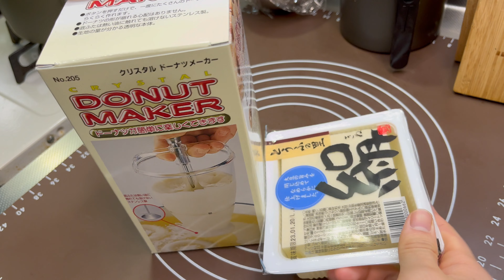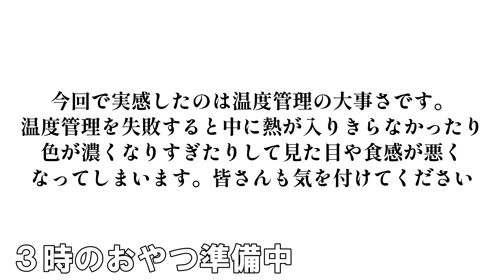豆腐を使ってヘルシーに！サクモチドーナツを作りたい！donutmaker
今回はドーナツメーカーを使って、豆腐ドーナツを作ってみました！豆腐を使ってるだけにヘルシーらしい。モチっとしててむちゃくちゃ美味しかったです😆
バレンタインの時期に合わせてみました|´-`)ﾁﾗｯ
よければ作ってみて！

今回の材料は？
薄力粉   75g
強力粉   75g
砂糖   50g
塩   少々
卵   1個
豆乳   40g
です！(  '꒳'   )
作り方は？
1.材料を計る。
2.粉類はまとめて振るう。
3.豆腐を潰して砂糖を入れて混ぜる。
4.そこに卵を入れて更に混ぜる。
5.更に振るった粉類を入れて、豆乳も入れて混ぜる。
6.ドーナツメーカーに生地を入れて、170度の油で揚げる。
7.ひっくり返しながら3～4分揚げて完成！
です！d('∀'*)

ご視聴していただきありがとうございました！私の知識は素人同然でございます。もし何かミスがあれば何時でもご指摘ください。リクエストなどもくれば嬉しいです！コメントまたはTwitterのDMにお送りください！